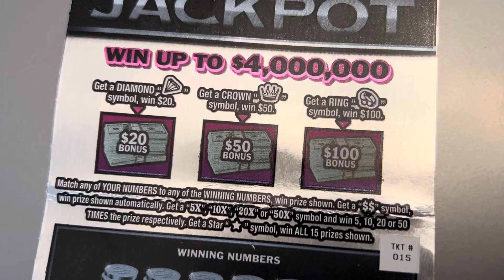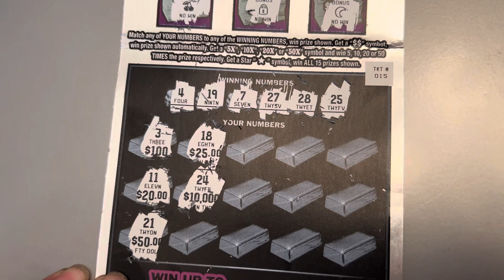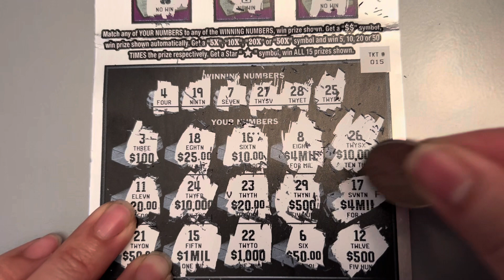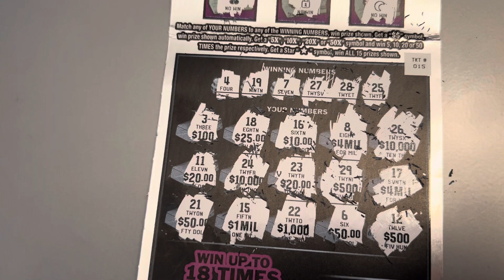vé số cào ở mỹ - trúng lớn làm tân gia nhà luôn